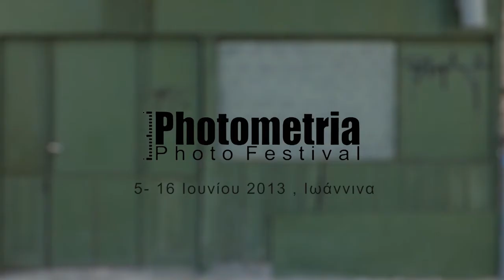International Photography Festival Photometria 2013 - Promo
Το trailer του φεστιβάλ Photometria που λαμβάνει χώρα στα Ιωάννινα για τη διοργάνωση του 2013 με βασική θεματολογία "Αλλαγή".
Το Photometria International Photography Festival είναι μια διοργάνωση της αστικής, μη κερδοσκοπικής «Έντευξις».  Διοργανώνεται κάθε χρόνο το καλοκαίρι στην πόλη των Ιωαννίνων και πρόκειται για το πρώτο διαδραστικό φεστιβάλ στην Ελλάδα, στο οποίο έχουν την δυνατότητα να συμμετέχουν όσοι αγαπούν την τέχνη της φωτογραφίας και όχι μόνο.

Video Credits: Kostis Emmanouilidis